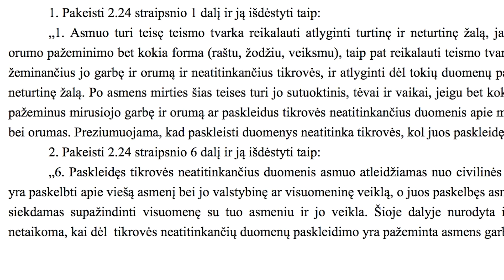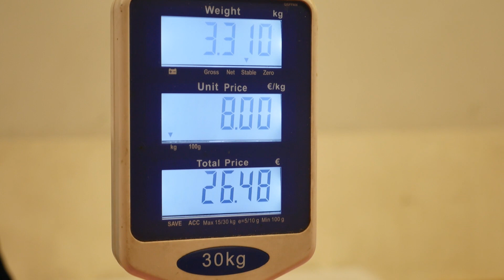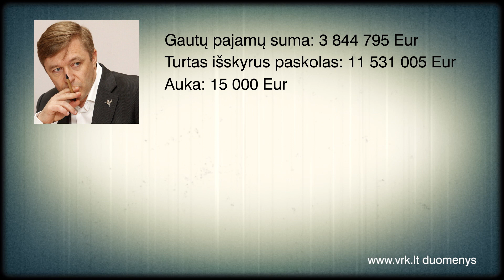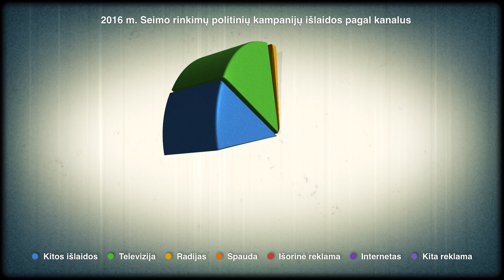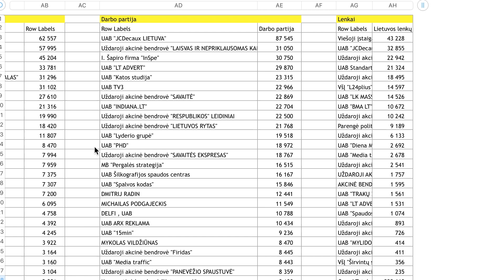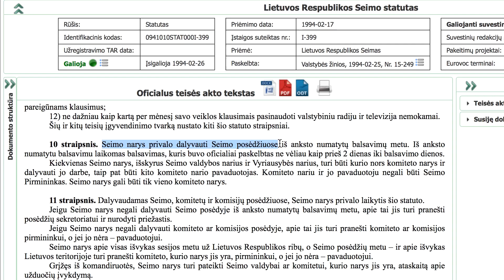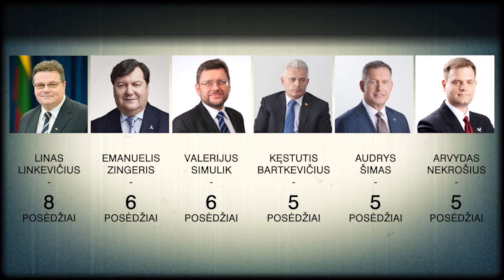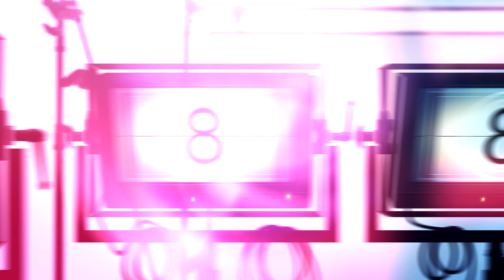Parlamentaro mandato kaina | Sarginiai Šunys (S01E02)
Antrame "Sarginiai šunys" epizode skaičiavome kokia yra mandato kaina, aiškinomės, kodėl vis dėlto taip nutinka, kad Seimo nariai nesupranta už ką balsuoja ir kaip tiesų yra su Seimo narių lankomumu.